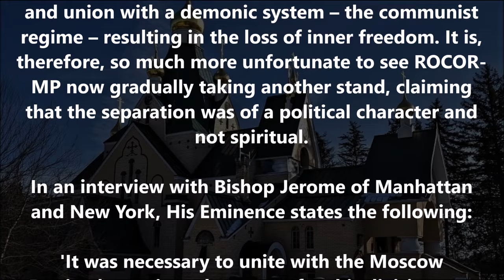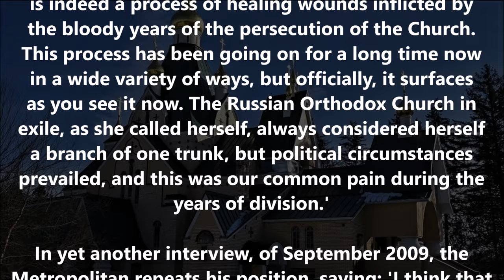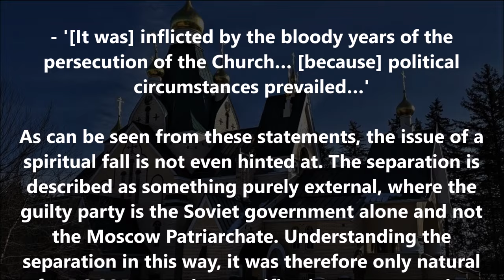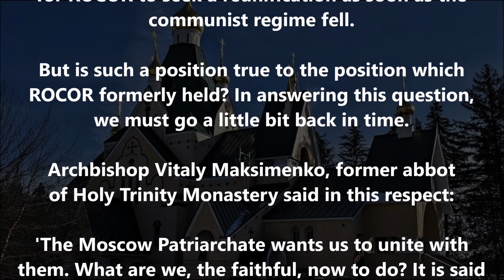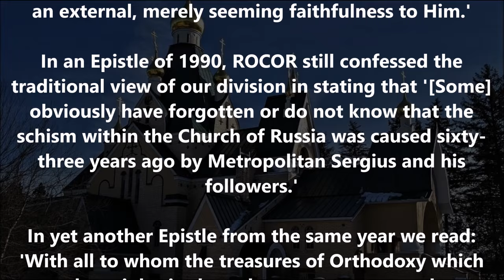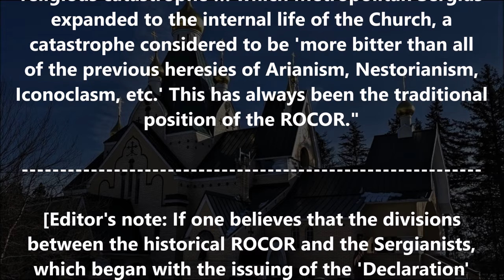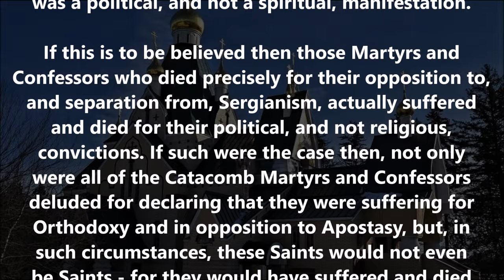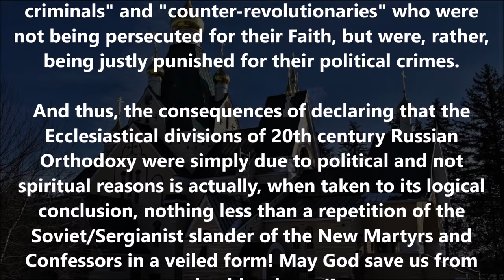Wisdom from Jordanville (2010)!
(An excerpt from Monk Theophan's Essay on Ecumenism: "ROCOR’s Separation from Metropolitan Sergius – political or spiritual?")